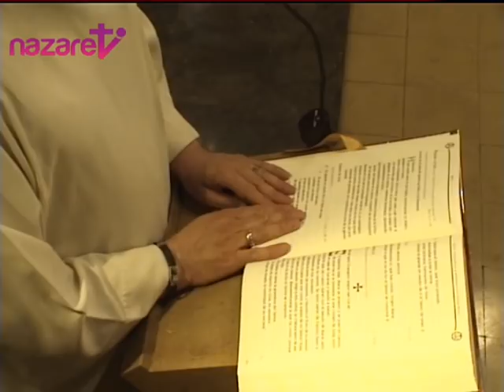Santa Misa del jueves 31 de mayo de 2018 - LA VISITACIÓN (de nazaret.tv)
Nazaret TV te ofrece la Santa Misa de hoy,  jueves 31de mayo de 2018, desde la Parroquia de la Inmaculada Concepción de Barcelona. Preside el Rvdo. P. Jorge Mª Gil, o.carm.